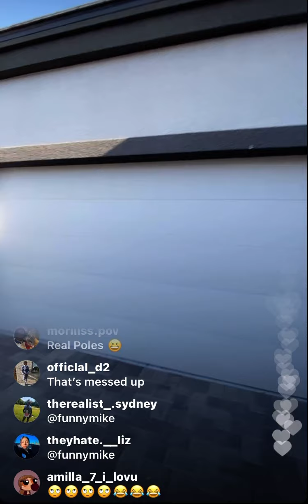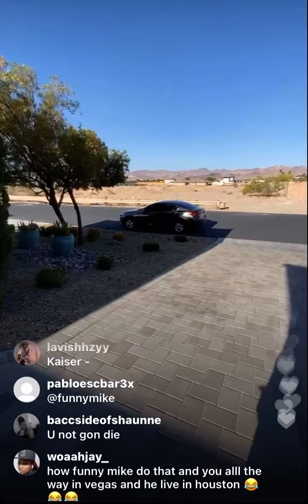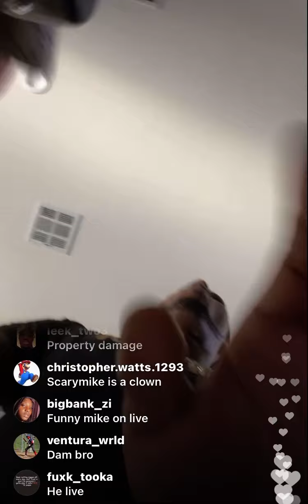CJ SO COOL'S house gets paintballed and says Funny Mike did it and Calls Cops!!! 😬